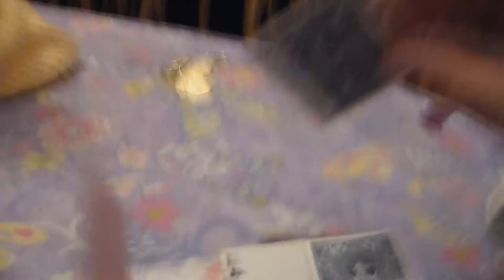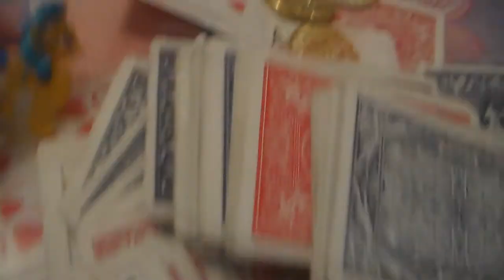The Death of Royal Riff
May he rest in pieces. Ummm I mean peace.

On August 8, 2013, Royal Riff was crushed by cards then furthered squished with coins and cards. He will be remembered by his gf Lemon Hearts.